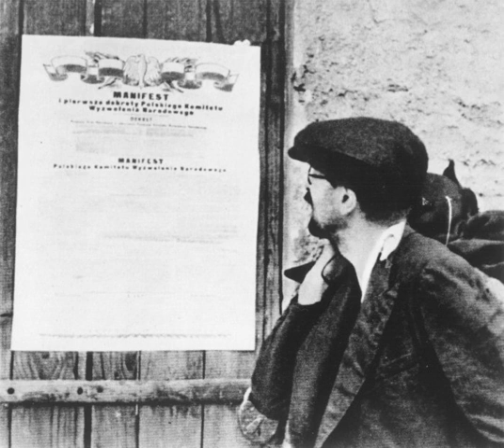Eastern Bloc politics | Wikipedia audio article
This is an audio version of the Wikipedia Article:
Eastern Bloc politics

- Socrates

SUMMARY
Eastern Bloc politics followed the Red Army's occupation of much of eastern Europe at the end of World War II and the Soviet Union's installation of Soviet-controlled Stalinist or Marxist–Leninist governments in the Eastern Bloc through a process of bloc politics and repression. The resulting governments contained vestiges of western democracies to initially conceal the process.Once in power, each country's Soviet-controlled communist party took permanent control of the administration, political organs, police, societal organizations and economic structures to ensure that no effective opposition could arise and to control socioeconomic and political life therein. Party and social purges were employed along with the extensive use of secret police organizations modeled on the Soviet KGB to monitor and control local populations.